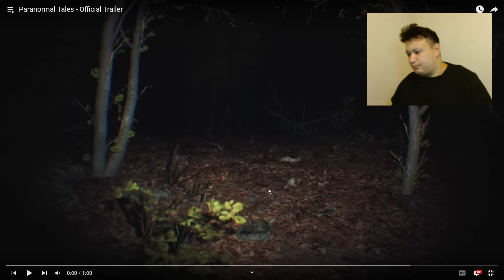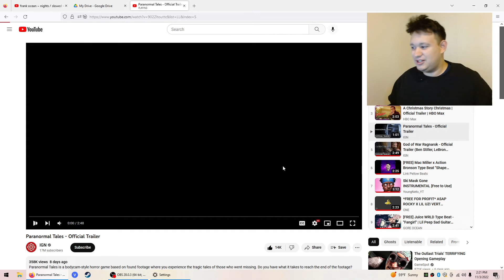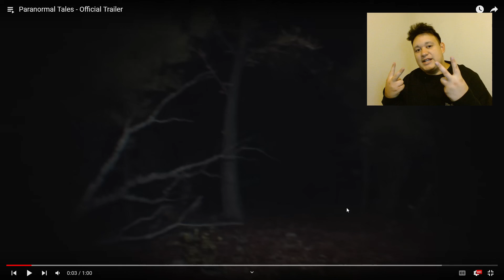WTF SONY! | Paranormal Tales - Official Trailer (REACTION)